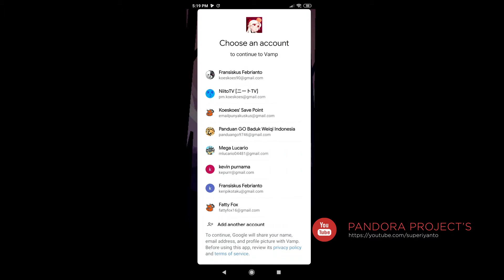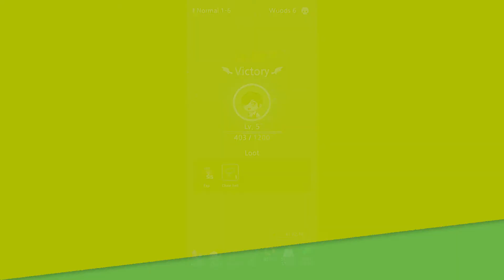VAMP - LORD OF BLOOD (EARLY ACCESS / GAMEPLAY)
It's been 100 years after Asgard's most legendary and fierce battle between Dragon and heroes!
Heroes successfully protect Asgard, but not all people got saved...
Because of heroes and dragon, poor vampire brother and sister become homeless at once.
Now homeless vampire siblings' bloody vendetta has begun!

Descriptions
Type    : RPG
Devices   : Mobile Devices
Size (On Disk)  : -
Publisher   : Kikike Corp.
Access    : Official Released
Connection  : Multi Player
Age Rate  : Everyone (16+)

Recording Application :
1. OBS Studio

Recording Android Devices :
1. Redmi Note 8 Pro (6/128)

Sound Recording Hardware :
1. Tuffware-BM8000

Editing Application :
1. Adobe Photoshop CC 2015
2. Adobe Premiere Pro CC 2018
3. Adobe After Effect 2019